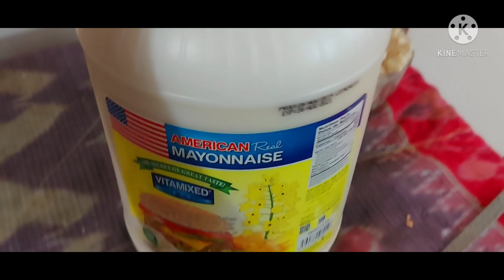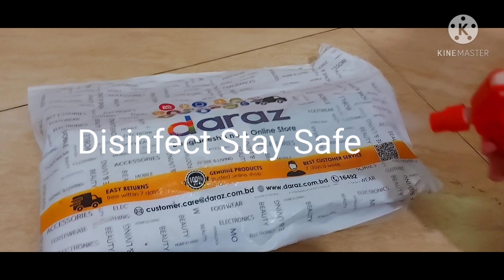| রমজানের ইফতার ও সারপ্রাইজ এলো |Nishu_Vlog| Roza iftar and a special gift |